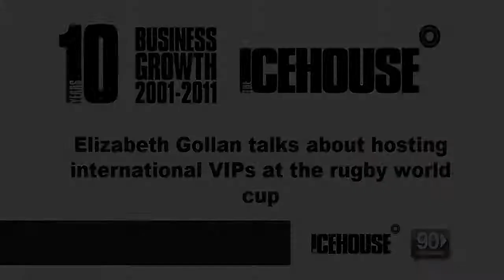Elizabeth Gollan interview at The Icehouse Anniversary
The Icehouse 10 Year Anniversary - Elizabeth Gollan